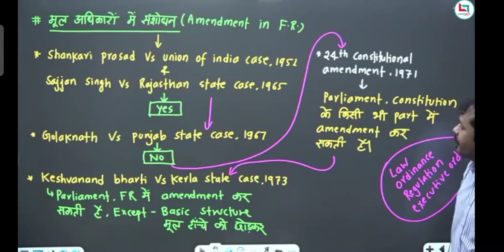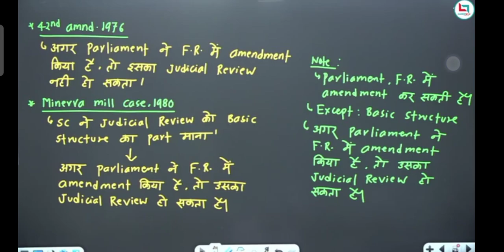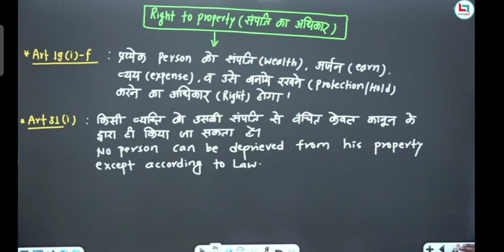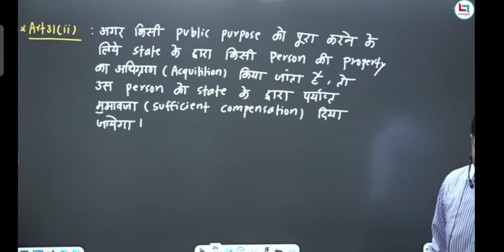November 8, 2022(1)